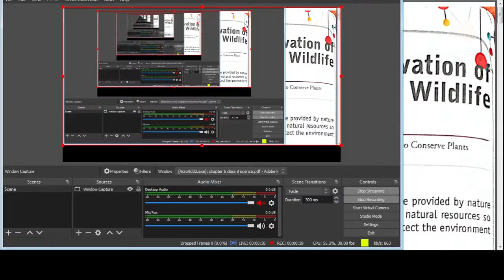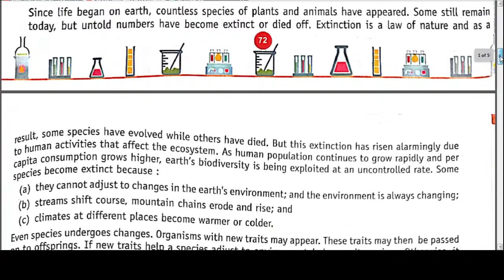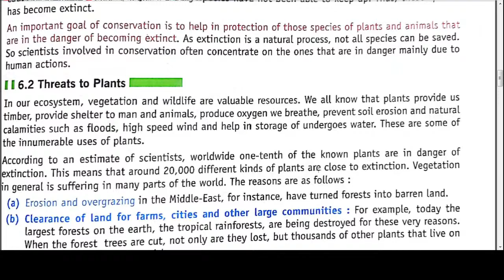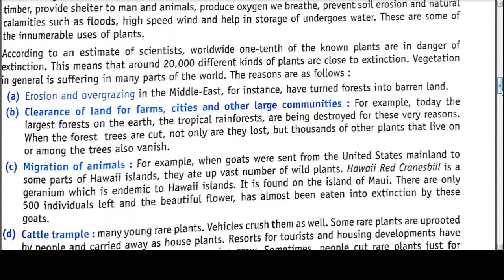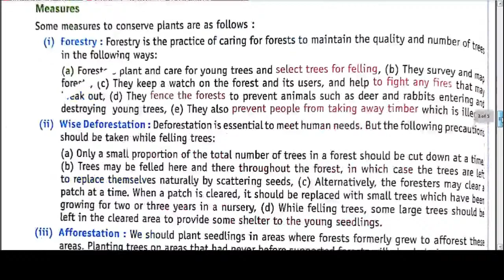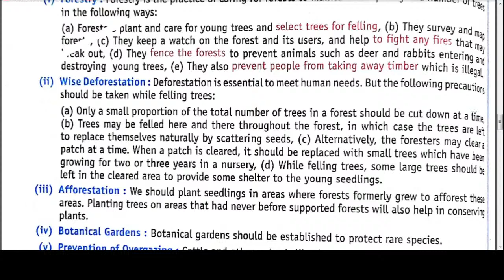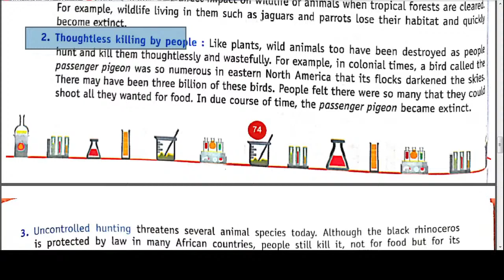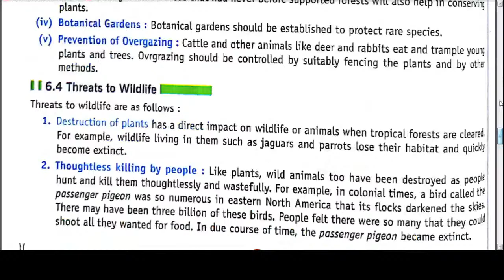Conservation of Plants and Wildlife | Chapter 6 |Lecture- 2| Class 8 Science | Umesh Kumar Saini